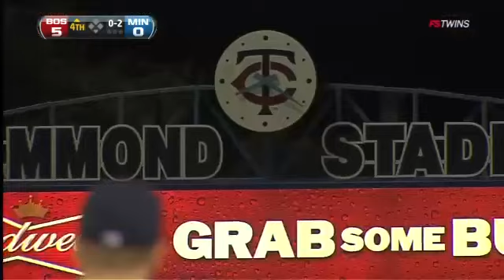BOS AT MIN - March 05, 2012